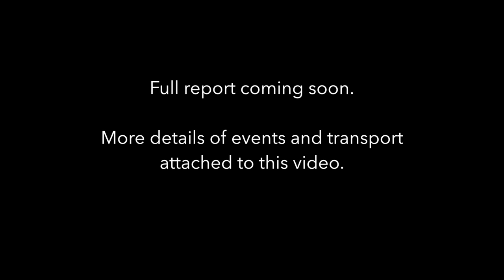An ENGLISH interview at the Fuerteventura FREE CRAFT FAIR with Debbie from the local tourist board.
Fresh from hospital, councillor Debbie dons a neck brace and shares her tips at Fuerteventura’s annual craft fair.  Get well soon, Debbie!

We make films for Fuerteventura in the Canary Islands, Spain!

Have a story you’d like us to tell?
Have a business you’d like us to advertise?